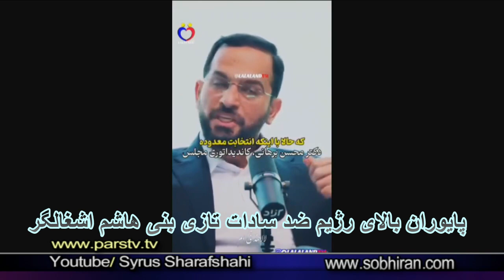N°3638 رژیم نوکر استعمار نیست بخشی از قدرت شیطانی جهانی است